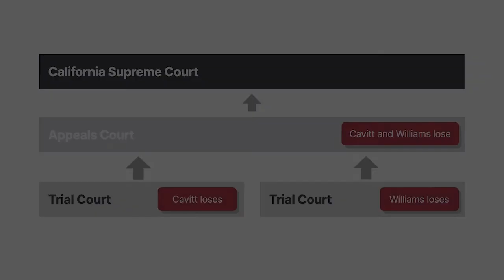People v. Cavitt Case Brief Summary | Law Case Explained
People v. Cavitt | 91 P.3d 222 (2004)

Imagine Jack and Jill decide to rob a store. Unbeknownst to Jack, Jill brings a gun. And when confronted by the store’s owner, she shoots and kills him. Can Jack be liable for murder even though he didn’t intend to injure anyone? In People versus Cavitt, we explore the felony-murder rule as a means of imposing murder liability on co-felons.

Teenagers James Cavitt and Robert Williams hatched a plan with Mianta McKnight, Cavitt’s girlfriend, to rob the McKnight family home. Pursuant to the plan, one evening, Cavitt and Williams entered the house with Mianta’s assistance and restrained Betty McKnight, Mianta’s stepmother, punching her multiple times as they placed a sheet over her head and bound her wrists and ankles. They then gathered various valuable items before consensually binding Mianta to mask her involvement. When the pair left, Betty was face down on her bed, still bound, and struggling to breathe normally. Mianta untied herself and called for help. When the police arrived, Betty had died from asphyxiation.

In separate trials, Cavitt and Williams faced charges for felony murder, with the prosecution arguing they were strictly liable because Betty’s death occurred in the perpetration of the robbery-burglary. Cavitt and Williams argued that Mianta killed Betty after they left because of personal animosity, and that liability wasn’t appropriate because the killing didn’t facilitate the robbery-burglary. The trial judges rejected their requests for jury instructions that felony-murder liability only applied if a killing advanced the underlying felony.

Cavitt and Williams were both convicted. In a consolidated appeal, the court of appeal affirmed. Cavitt and Williams appealed to the California Supreme Court.

Want more details on this case? Get the rule of law, issues, holding and reasonings, and more case facts

Have Questions about this Case? Submit your questions and get answers from a real attorney